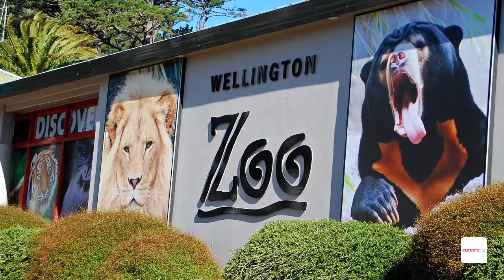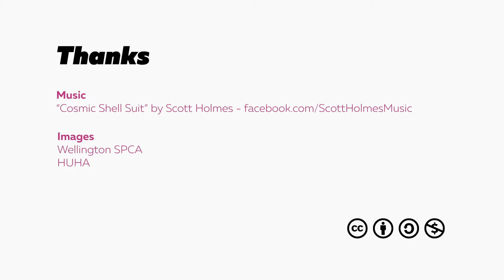Animal Care Attendant- NICE VIDEO !